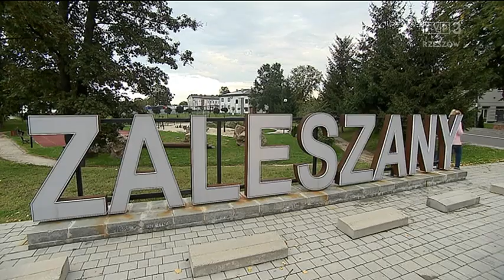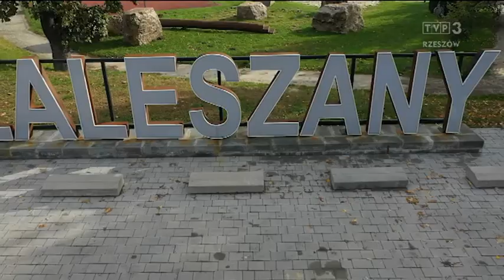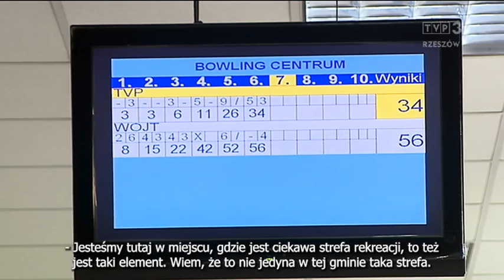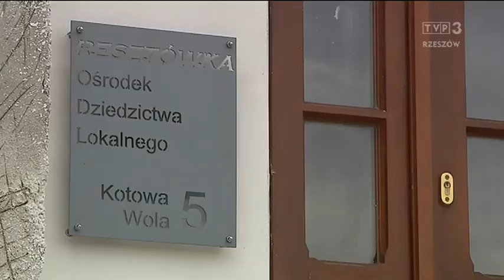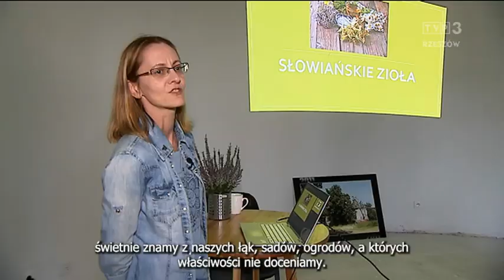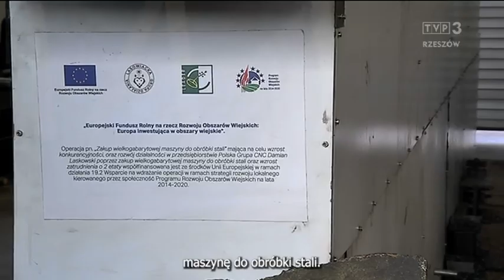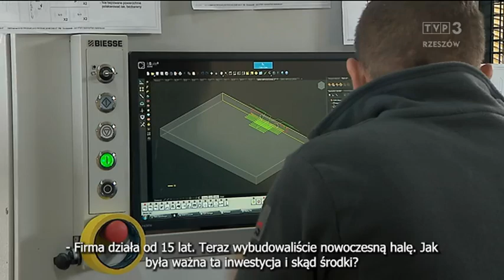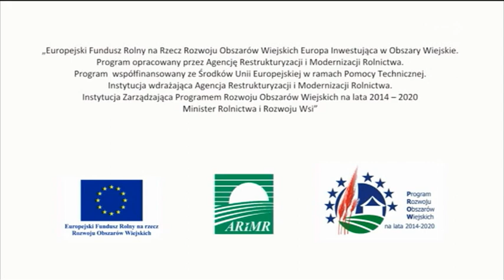wPROwadzamy zmiany - film TVP Rzeszów o Gminie Zaleszany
Gmina Zaleszany